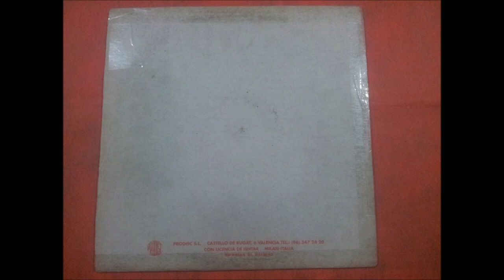LEROY & MAURIZIO BRACCANI.(MOSQUITO.''MAURIZIO BRACCANI.''.)(12''.)(1993.)